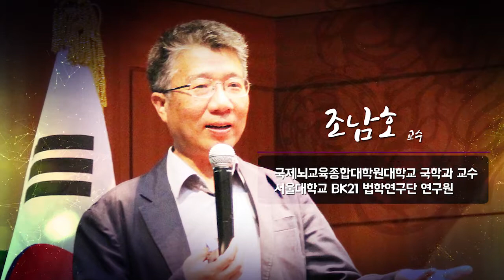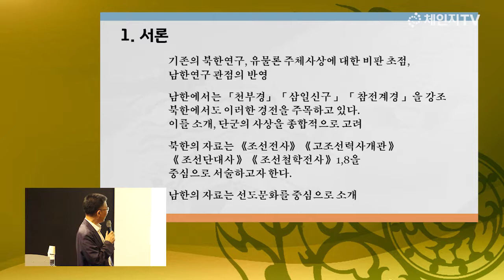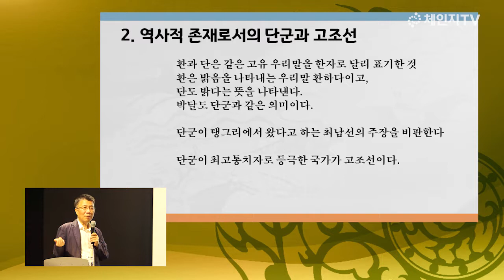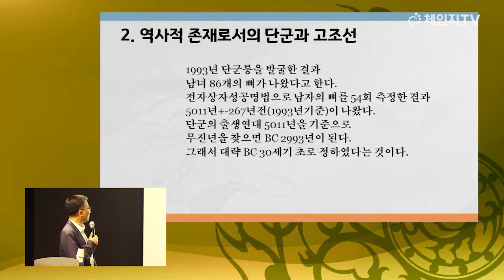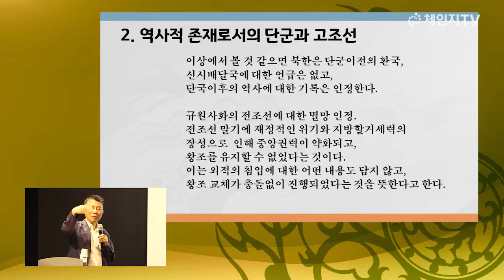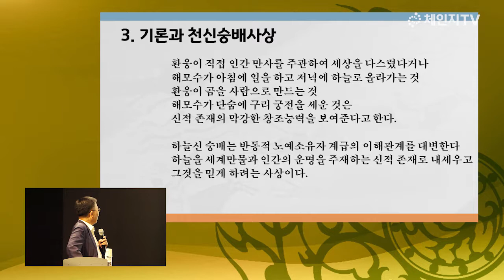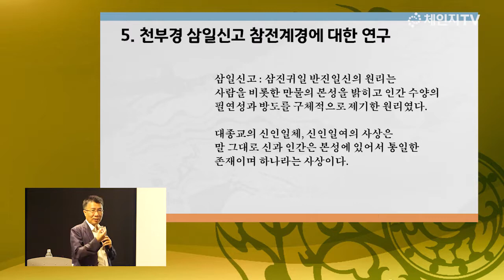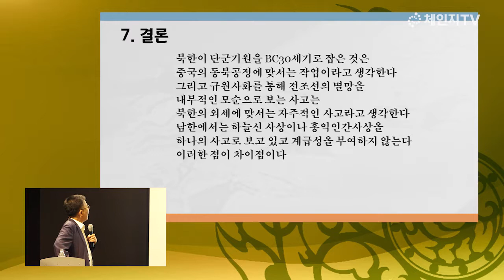조남호 교수 - 북한의 단군이해 | 국민강좌 191회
안녕하세요
사단법인 국학원은 6월 국민강좌제191회에서는 국제뇌교육종합대학원대학교 국학과 조남호 교수를 모시고 '북한의 단군 이해'에 대해 상세히 알아보는 시간을 갖었습니다.
감사합니다.